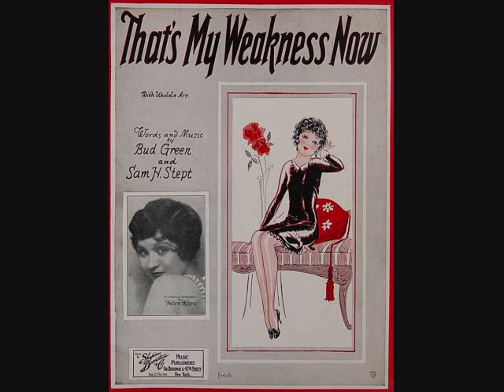Helen Kane - That's My Weakness Now (1928)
Charted at #5 in 1928. Helen's first record release. Also #17 for Russ Morgan in 1949. With the Nat Shilkret Orchestra. Also recorded by Cliff Edwards in 1928. Written by Sam H. Stept and Bud Green. Recorded July 16, 1928. B-side is "Get Out and Get Under the Moon".